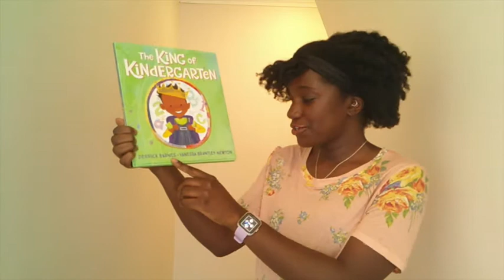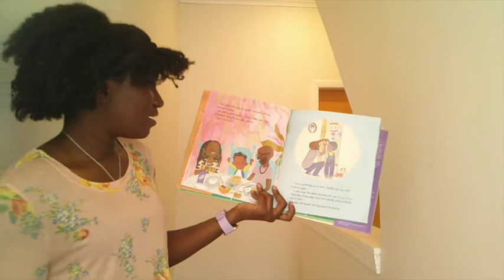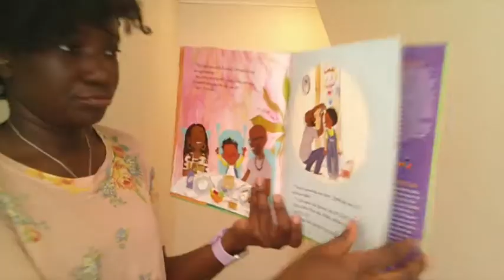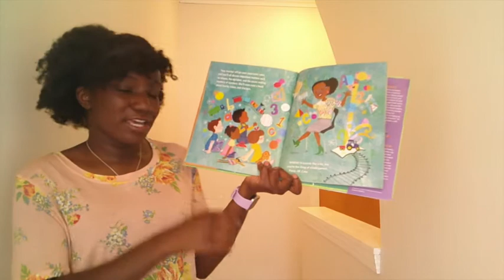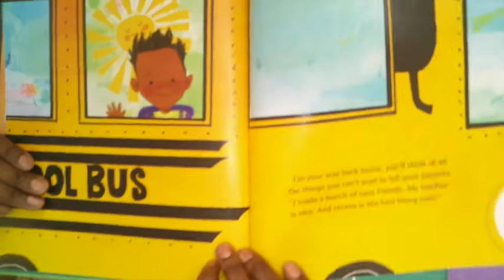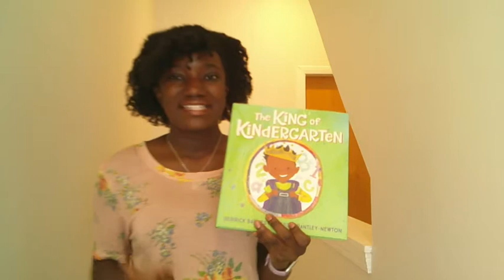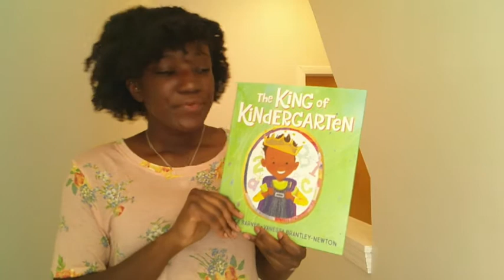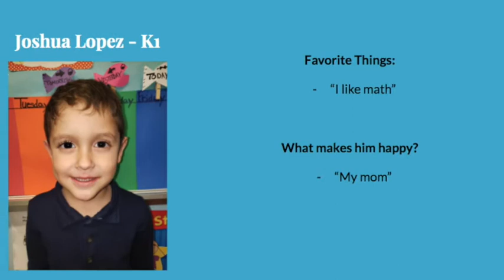King Of Kindergarten Read Aloud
THANK YOU ROOM 3 FOR SUCH A FUN YEAR. MS. DUMBUYA SENDS SO MUCH LOVE TO YOU ALL.